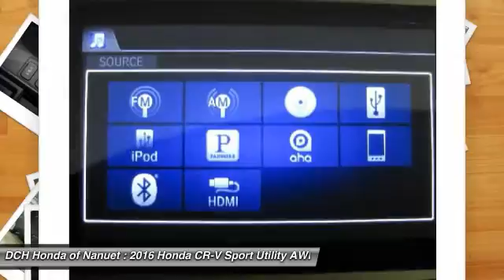2016 Honda CR-V HN60613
2016 HONDA CR-V Nanuet, NY
Stock# HN60613